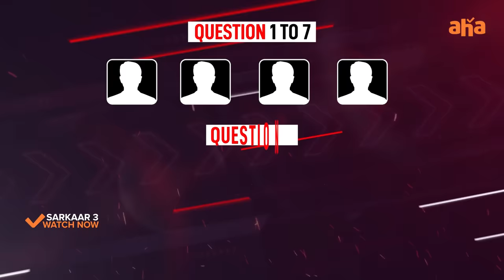Baby Movie Team || Sarkaar 3 Episode || Vaishnavi Chaitanya || Pradeep Machiraju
Baby tho aata..antha easy kaadhu beta!🔥
The cult love story of the decade BabyOnAHA premieres August 25